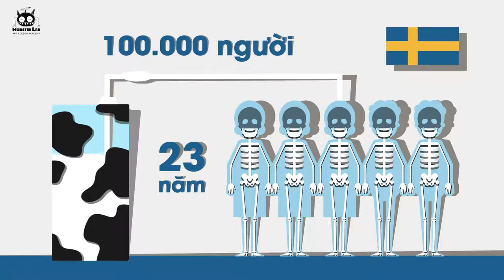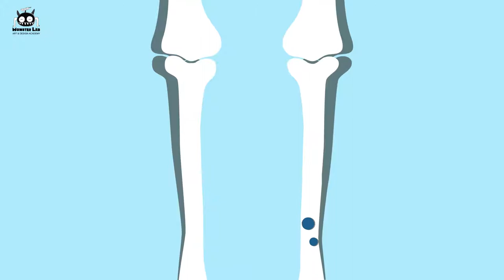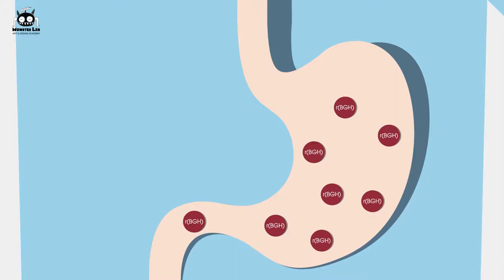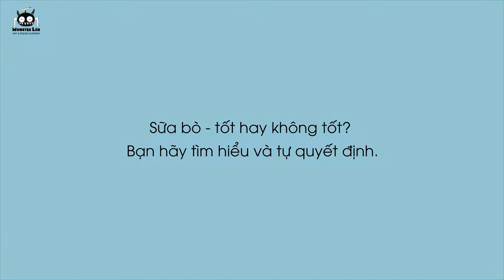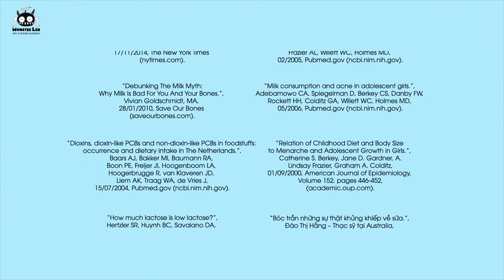SỰ THẬT GÂY CHOÁNG VÁNG VỀ SỮA BÒ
Ngành công nghiệp sữa bò đã “tẩy não” chúng ta suốt 20 năm thông qua các chiến dịch quảng cáo tốn hàng trăm nghìn tỷ đồng.
Quảng cáo nói đến sữa bò như một “thần dược” giúp bổ sung canxi khiến xương chắc khoẻ với nhiều vitamin D, protein và dưỡng chất thiết yếu.

NHƯNG, SỰ THẬT CÓ PHẢI NHƯ VẬY?

Với mong muốn sử dụng sức mạnh của thiết kế để thay đổi nhận thức cộng đồng, Monster Studio tung ra Video “Sự thật về sữa”, đem đến cho người tiêu dùng Việt Nam những nhìn nhận khách quan, chính xác về một sự thật đã và vẫn đang bị ngành công nghiệp sữa bò che lấp.